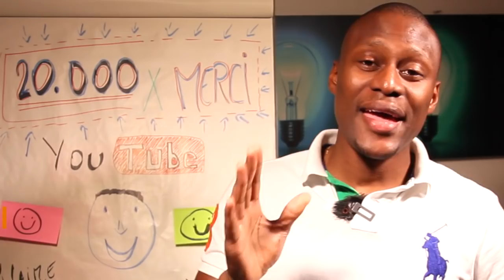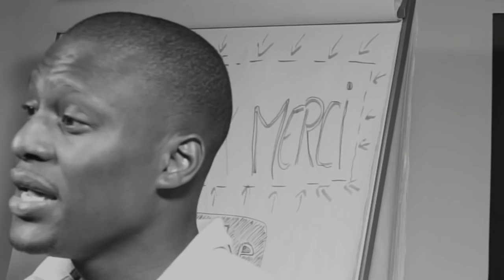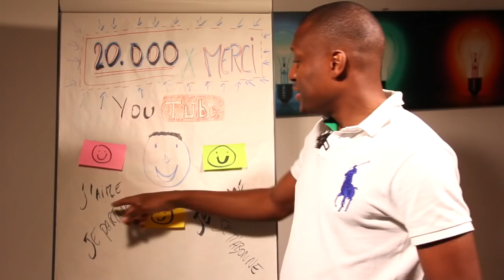20.000 ABONNÉS SUR LA CHAINE YOUTUBE DE ZICO KIAXX: 20.000 fois, MERCI😀!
Combien d'abonnés faut-il pour vivre de YouTube ? Quel message Zico Kiaxx a voulu partager aux 20.000 premiers abonnées de la chaine Youtube? 🎬✅Découvrez la réponse de Zico Kiaxx et participez à l'atelier digital offert "Business Du Conseil Haut De Gamme" ***Déroulez la page pour voir votre cadeau de bienvenue;-)

Découvrez dans cette vidéo, le message de Zico Kiaxx, adressé aux 20.000 premiers abonnés de la chaine des passionnés de liberté